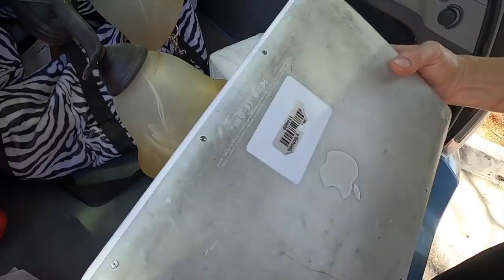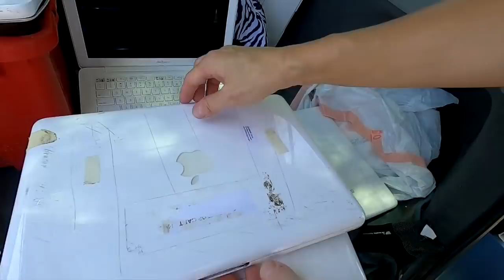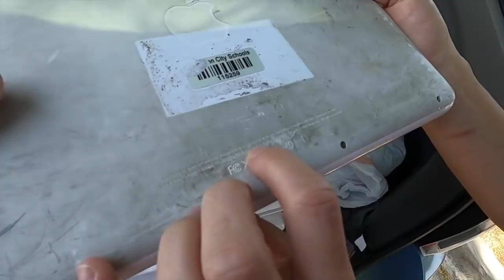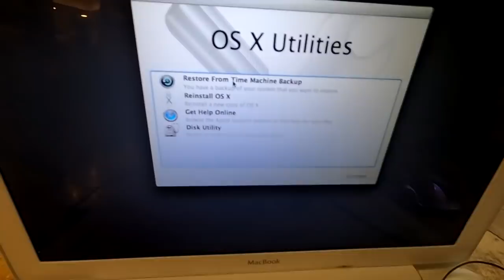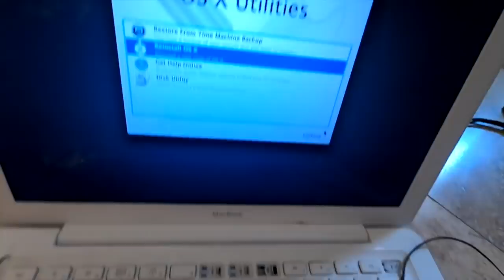Dumpster Diving- Amazing! 12 Apple Macbooks in the Trash!